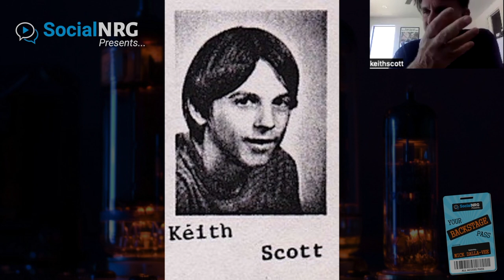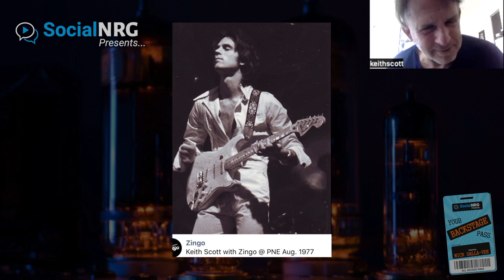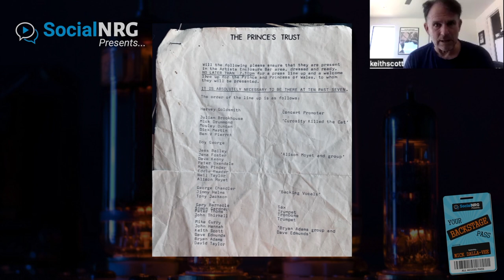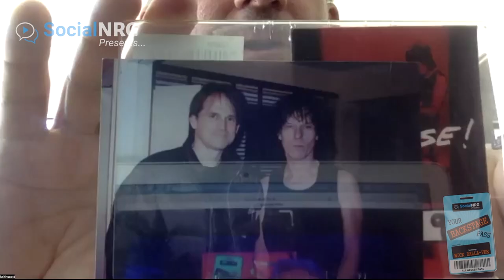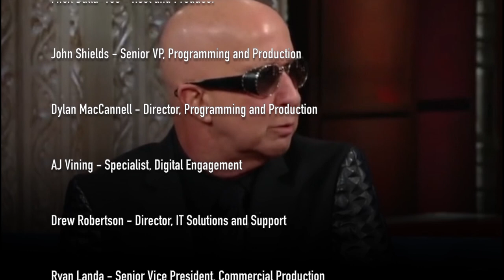Ep. 29 - Part 2: Keith Scott - Photo Review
In Part 2 of our interview with Keith Scott of the Bryan Adams Band, Keith takes us through old photos and discusses his early days of playing guitar and reflects on his high school years. He shares stories about buying his first electric guitar, his experience with music in school, and his not-so-stellar academic performance. Keith also talks about the various guitars he has played throughout his career, including his favorite Stratocaster and a 58 Les Paul. He reminisces about touring experiences, personal pictures, and encounters with famous musicians like Eric Clapton and Jeff Beck. Keith also touches on personal stories and the challenges he faced, including the tragic death of his brother Vince. Overall, it's a lighthearted and nostalgic conversation about Keith's musical beginnings and the memories associated with his early guitars.

Get early or exclusive access to additional content by becoming a free member